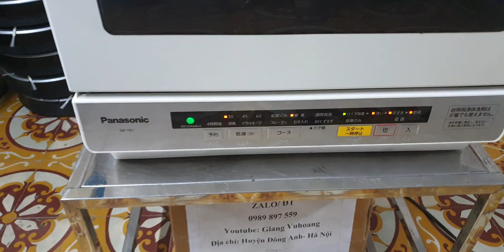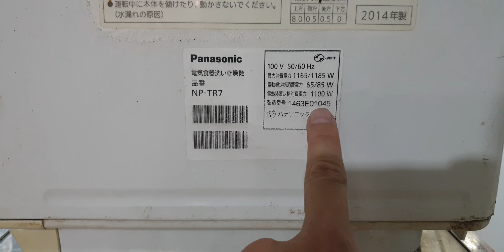#0989897559- Máy rửa bát panasonic NP-TR7